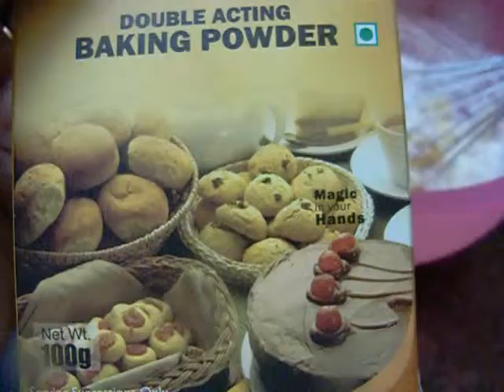Homemade Choco Chips and Almond Cookies without oven